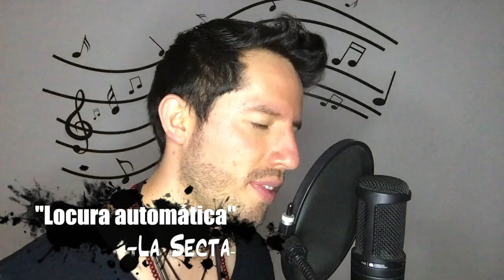Mix Regueton (oldSchool) - Carlos Alzamora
Mix reguetón.

-Locura automática
-Nadie Sabe
-Acércate bandida
-Ven Bailalo
-Salió el sol